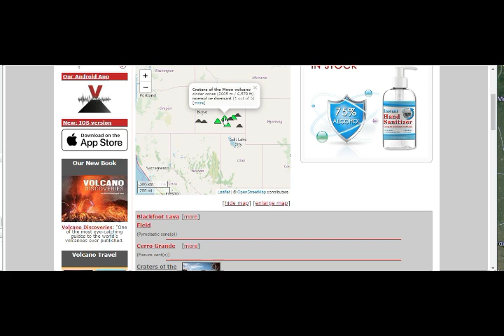Idaho M6.5 Quake, Volcano Warning! NEXT to 'Almost Certainly' Erupt is Near Yellowstone!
Please Support:
Idaho M6.5 Quake & Volcano Eruption Warning! NEXT to 'Almost Certainly' Erupt in Idaho!
6) Thumbnail image - volcano idaho craters of the moon lava comp  getty.jpg